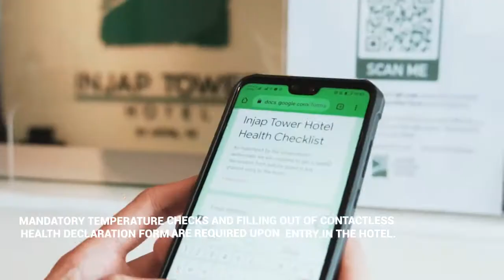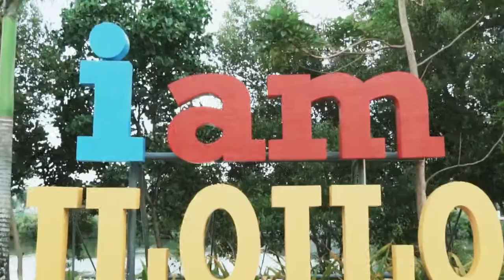StaySafeStayHappy at INJAP TOWER HOTEL - ILOILO CITY